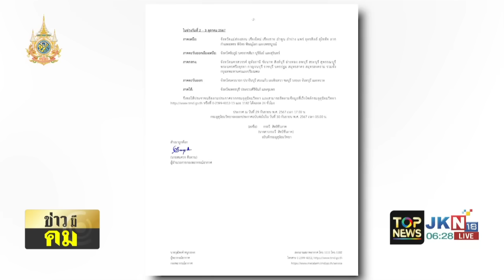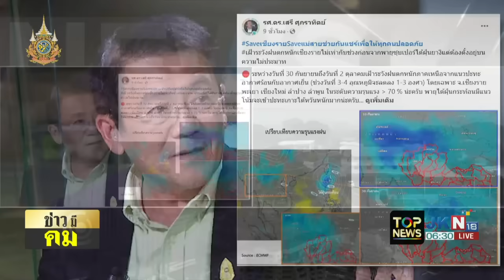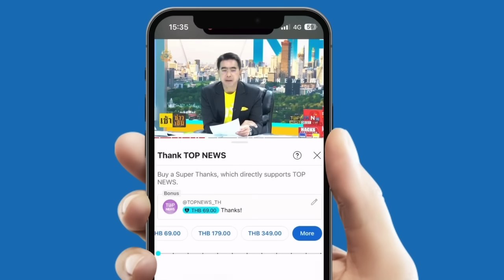อุตุฯ เตือน 30 ก.ย.-3ต.ค. เหนือยังน่าห่วงไม่พ้นฝนตกหนักผวาน้ำท่วมซ้ำ หวั่นซ้ำเติมปชช.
อุตุฯ เตือน 30 ก.ย.-3ต.ค. เหนือยังน่าห่วง ไม่พ้นฝนตกหนักอีกระลอก ผวาน้ำท่วมซ้ำ หวั่น ซ้ำเติมประชาชน